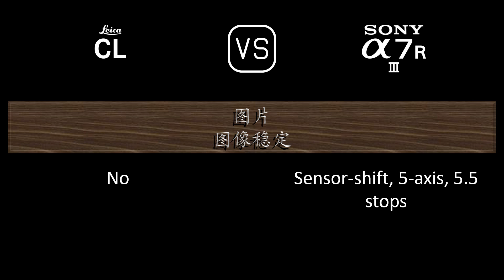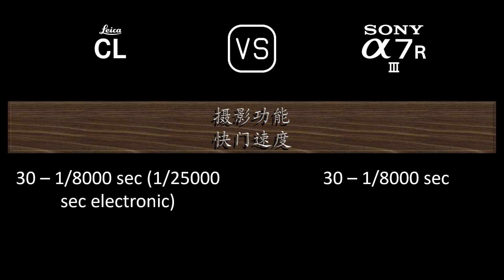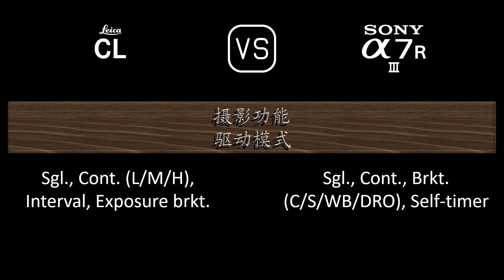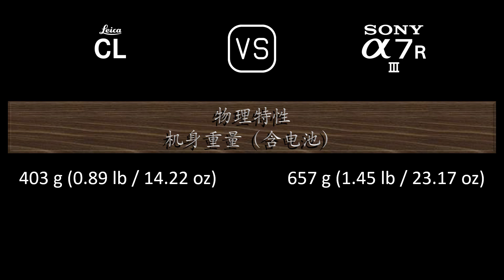Leica CL 与 Sony A7R III 的规格比较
本视频是 Leica CL 与 Sony A7R III 的功能概述和规格比较 (comparison of specifications)，希望对您有所启发。感谢您的支持。

00:24 推出
00:32 机身
00:41 传感器
01:05 图片
01:21 光学与对焦
01:50 屏幕
02:10 取景器
02:26 摄影功能
03:27 录像功能
03:43 贮存
03:47 连接性
04:16 物理特性
04:36 杂项